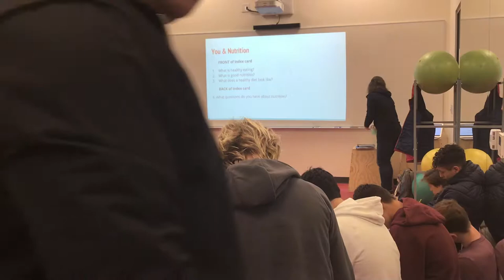MBB Nutrition w/ M Collie 22019